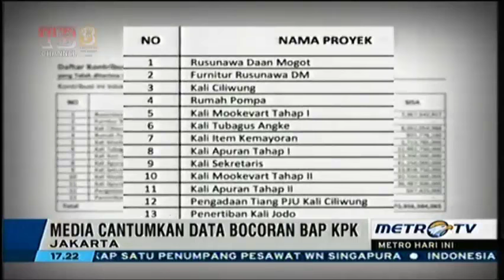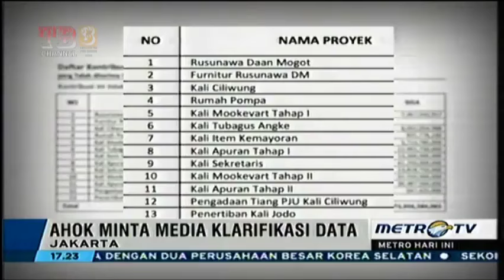Salut buat AHOK !!! Yang Tidak Jadi Tuntut Media Fitnah Pembocor BAP KPK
Ini adalah Channel yang Memberikan Informasi Terkini Seputar Iklim Politik Di INDONESIA Dan Berita lainnya Dengan Sudut Pandang Berbeda Namun Tetap Menjunjung Tinggi Nilai-Nilai Berasaskan Bhineka Tunggal Ika, Semoga Penonton Dapat Lebih Cermat Dalam Memberikan Pendapat Dan Saran Atas Berita Yang Kami Sajikan. Terima Kasih.